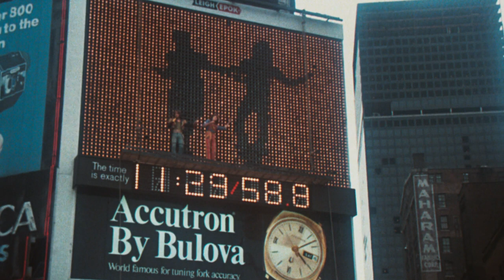Trailer - Godspell - 1973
Godspell (full title is Godspell: A Musical Based on the Gospel According to St. Matthew) is a 1973 musical film. It is a film adaptation of the 1971 Off-Broadway musical Godspell (in turn based on the Gospel of Matthew), created by John-Michael Tebelak with music and lyrics by Stephen Schwartz. Directed by David Greene with stars Victor Garber (in his film debut) as Jesus and David Haskell as Judas/John the Baptist, the film is set in contemporary New York City. Tebelak is credited as co-writer of the screenplay and served as the creative consultant, although director David Greene said Tebelak did not write the screenplay.